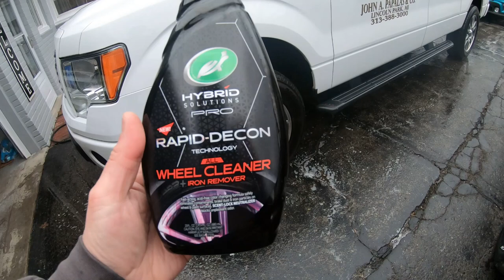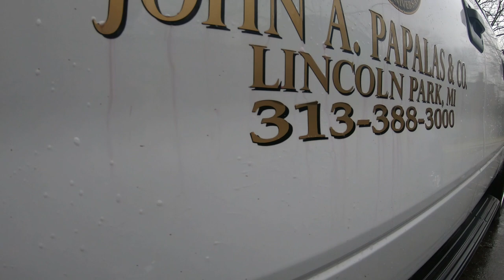Best Iron Remover From Turtle Wax Rapid Decon - Wheel Cleaner | DIY Auto Detailing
For you DIY auto detailers we review Turtle Wax Hybrid Solutions Pro All Wheel Cleaner + Iron remover. To see if rapid decon will power away paint contaminants
All wheel cleaner is an 2-in-1 auto detailing product that powers away tough iron based contaminants like rail dust , brake dust ,road grime from your cars wheels .And Ph- neutral that's safe on painted surface of your car, truck to remover iron.
All wheel cleaner = iron remover may be the best 2-in-1 product for cleaning wheels and used for a iron remover. All Wheel Cleaner + iron remover is one of the best auto detailing products to use.

Turtle Wax 53759 Hybrid Solutions Pro All Wheel Cleaner and Iron Remover, 23oz

Instagram ouzo lou autodetailing
Facebook  Ouzo Lou Garage

Ouzo Lou Garage is a YouTube Creator that makes videos on testing auto detailing products , DIY auto detailing , Auto Shows, Auto Repair , Vlog about our vehicles . Creator of the salvage yard detailing with Bottle Caps Help . We do our best to give a real  world satisfying car detailing experience .